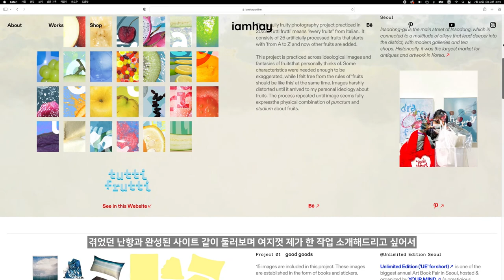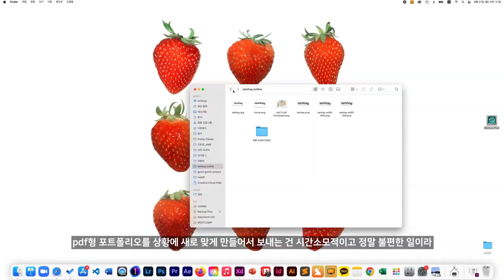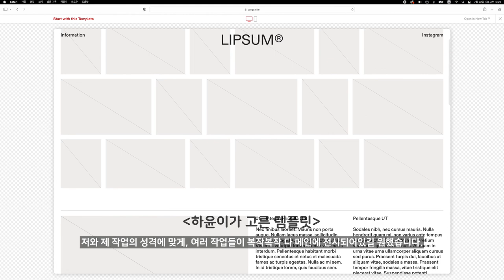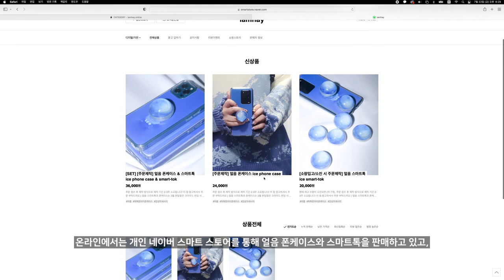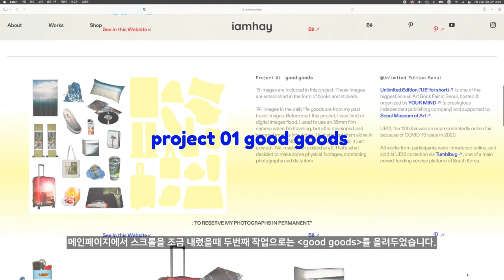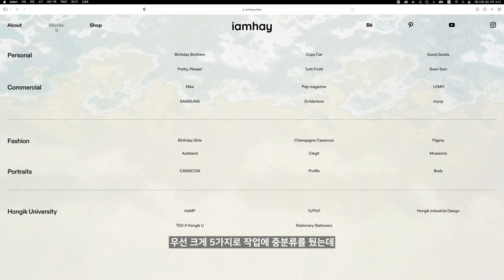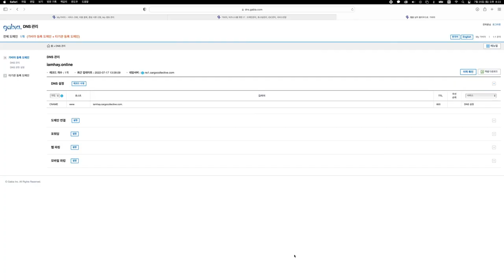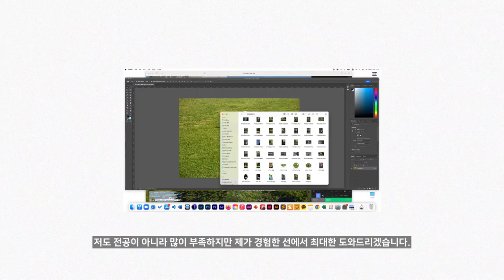[KOR/ENG] 웹 포트폴리오 한달완성 • 도메인 연결하는 법 • 작업소개 • 가비아에서 카고로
TIMELINE

웹사이트 제작 이유와 제작기 00:00
카고 Cargo 다루기 03:36
메인 페이지 소개 06:50
도메인 연결하는 방법 14:19